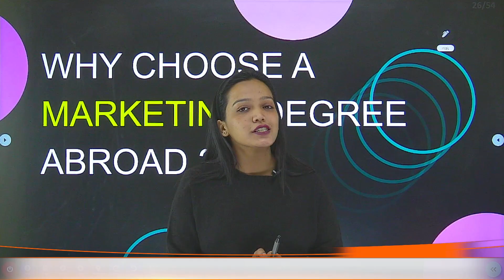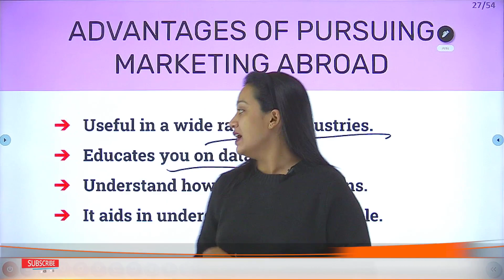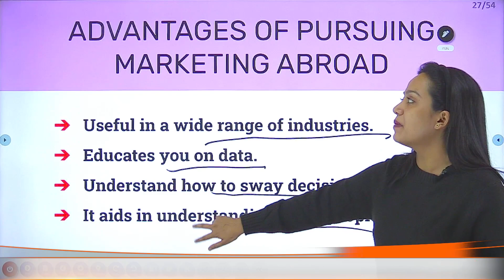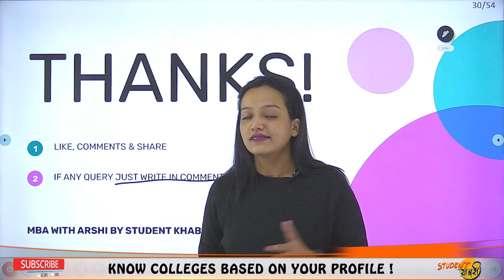Why I Choose🔥 MBA In Marketing From Abroad🤔? || Advantages👍 || Marketing Degree From Abroad✅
Hello Everyone
This Video Explains About Why I Choose🔥 MBA In Marketing From Abroad🤔? || Advantages👍 || Marketing Degree From Abroad✅